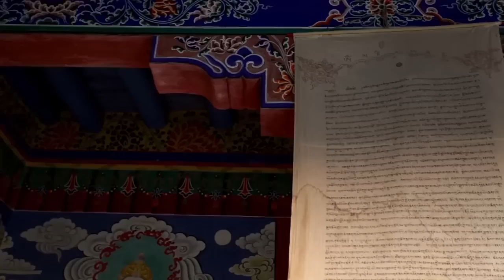Michael Singer - Your Inner Work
An inspirational talk by Michael A. Singer.
Your Inner Work